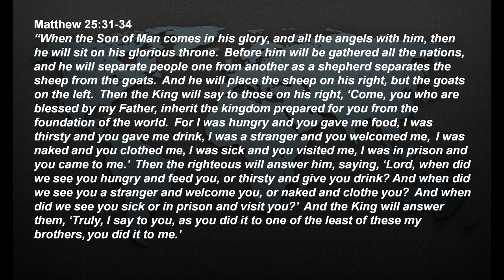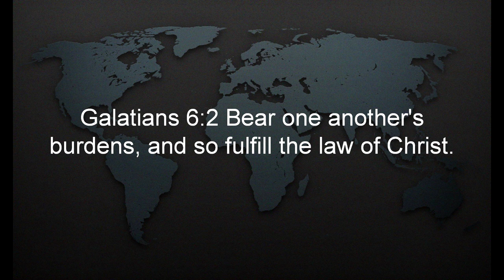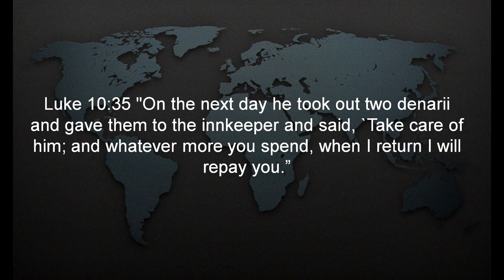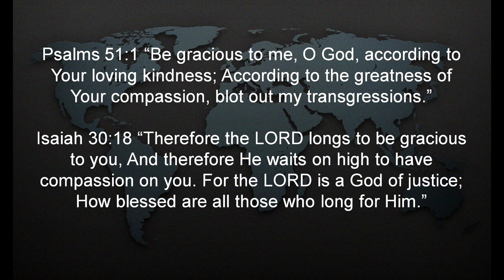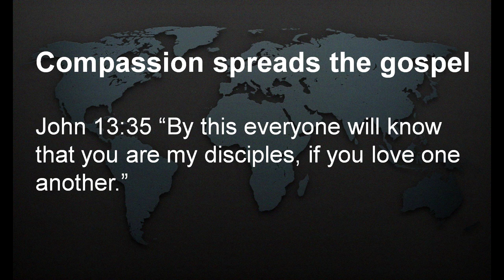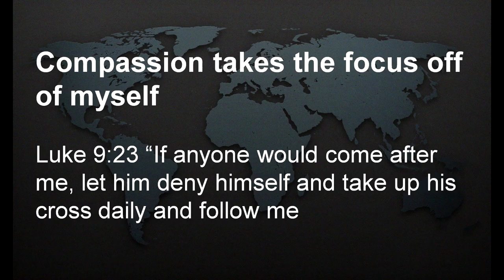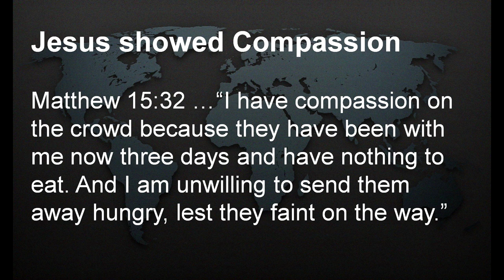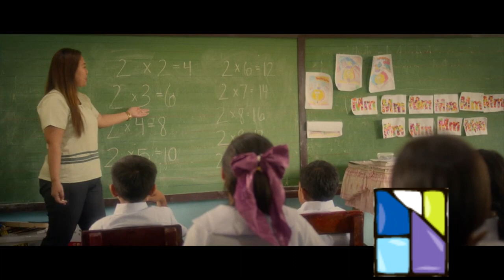Compassion Sunday 2024